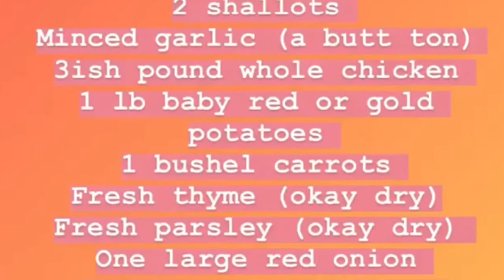Live Dinner with Tori : Roasted Chicken & Veggies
I know the video looks weird i apologize Instagram wouldn’t let me download the actual live video so I had to screen record 😭
Thank you all for those who watched & made dinner with me had so much fun going to do it again and hopefully protect the video quality !

Tools you will need :
Cutting board , knife, mixing bowl (small) , large pan for roasting chicken like “Dutch oven pan” and a thermometer

Ingredients: olive oil , salt , pepper , 1 lemon , 2 shallots , minced garlic , 3lb ish chicken (mine was 4 1/2 lbs) 1 lb baby red or yellow potatoes , 1 bushel carrots , fresh thyme , fresh parsley , one large red onion , 1 stick salted butter !

375*F oven temp
165*F for chicken